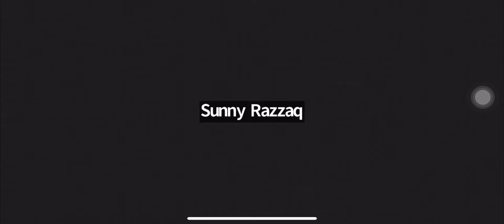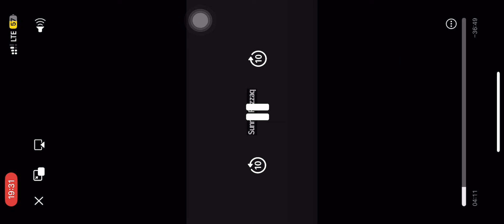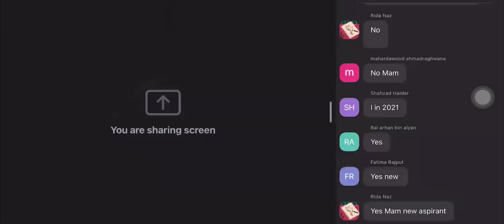USA history class